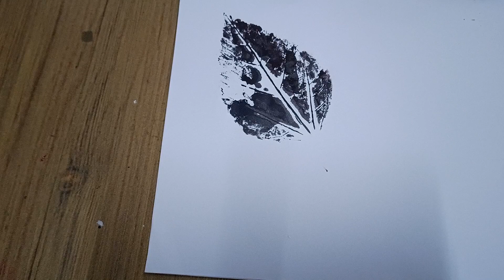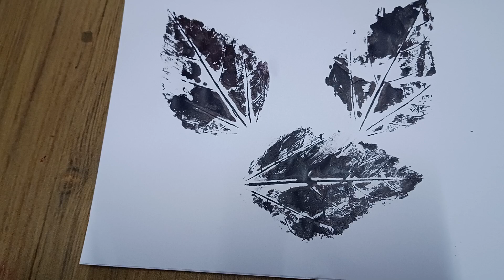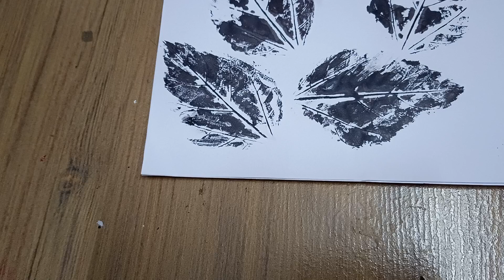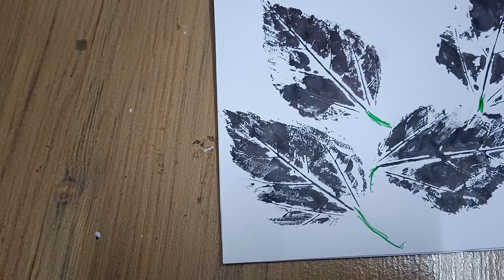Leaf printing with acrylic colour#diy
Leaf printing with acrylic colour